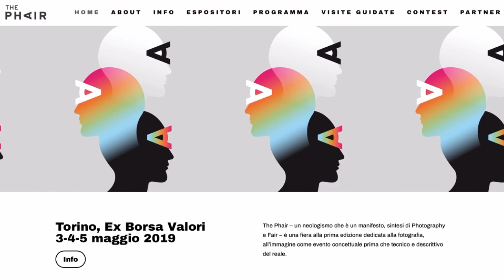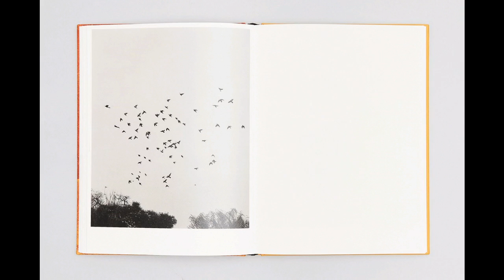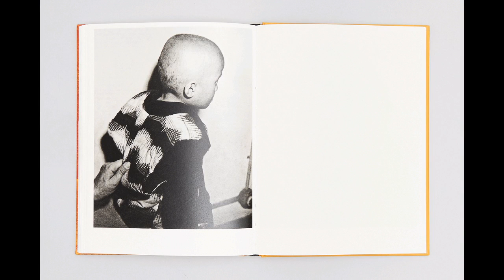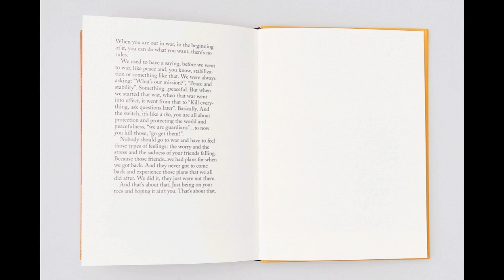thePhair - 5 Maggio 19 -Vittorio Mortarotti, artista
Torino - Ex Borsa